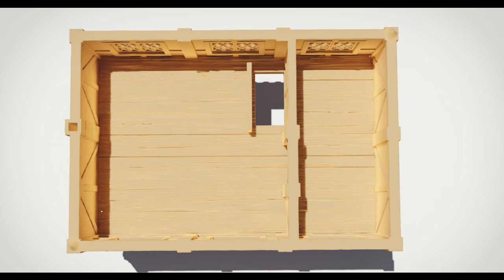Frostgrave Wargame Dungeon Warhammer 25mm / 28mm Terrain Small Merchants House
This is a model of the Small Merchants House which has a number of features internal walls, floors (2), fireplace and doorways.  The scale of this model is for the 25/28mm scale.

The model is assembled made from hard wearing plastic and contains the following parts

1x Ground Floor
1x First Floor
1x Roof Section

Size

Base size 190mm x 140mm